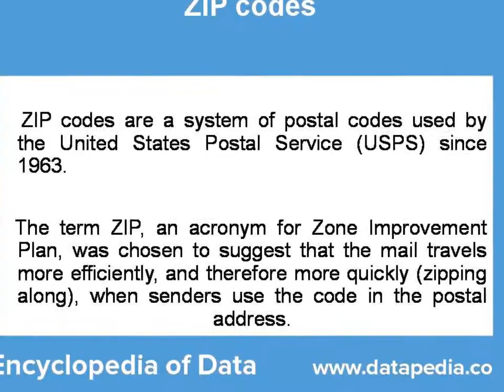About Iceland Postal Zip Code Finder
Postal Zip Codes are Iceland specific codes for delivery of posts from one location to another.